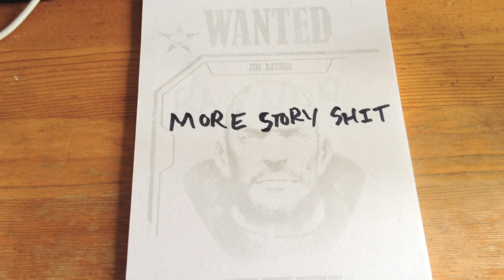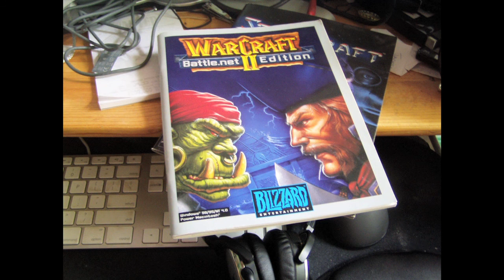StarCraft II: Wings of Liberty Review (Part 5 of 8) - More Story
We return to the Raiders and their misadventures across the Koprulu sector.  Also, split missions create split continuity.